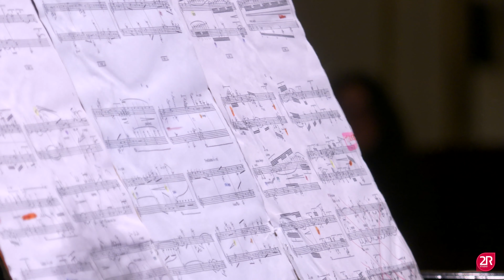Maxime Sauze - Orléans 2024 | 16e Concours international de piano d’Orléans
Maxime Sauze | Premier tour du 16e Concours international de piano d’Orléans
Salle de l'Institut du Conservatoire d'Orléans

Alexander Scriabin
Trois études op. 65 (1912)

Luciano Berio
Cinque variazioni (1953 - révision 1966)

L’art de la fugue, BWV 1080: Contrapunctus XIX (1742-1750)

Unsuk Chin
Études (révision 2003) :
   II. Sequenzen
   IV. Scalen
   V. Toccata